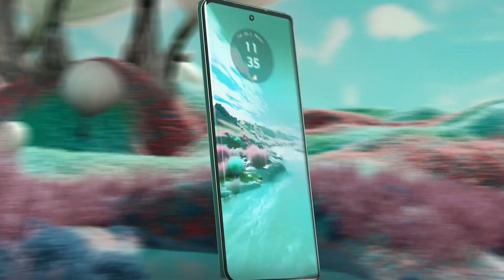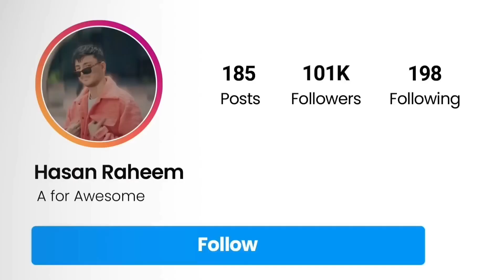256GB+12GB👌Top 3 Best 108MP DSLR Smartphone Under ₹20000/-| sAmoled Display+120hzr | 4K OIS⚡SD778G+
256GB+12GB👌Top 3 Best 108MP DSLR Smartphone Under ₹20000/-| sAmoled Display+120hzr | 4K OIS⚡SD778G+